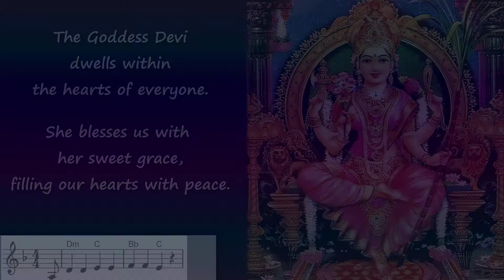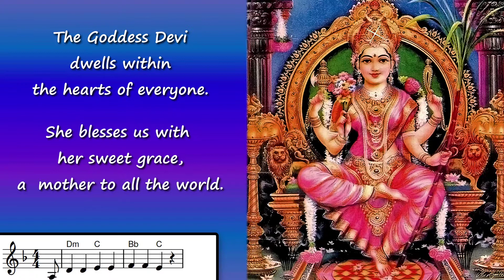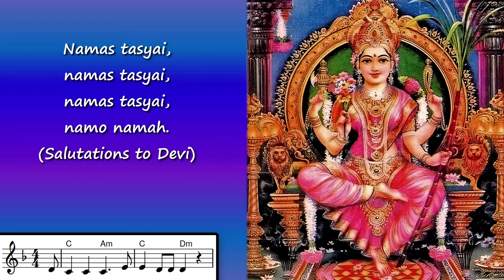Salutations to Devi - Namas Tasyai - Song for Children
In English with lively guitar accompaniment and musical notation. Composed and performed by Swami Tadatmananda. Other tracks from Swamiji's "Songs for Children" album available

In the Hindu tradition, God (Ishwara) is worshiped in many forms, both male and female. In this song, Devi, the divine Goddess, is worshiped. This beautiful Sanskrit hymn is called Devisukta or Chandipatha, and comes from the ancient Devi Mahatmyam.
ya devi sarvbhuteshu, to the goddess devi present in all beings
shanti rupena samstitha, in to form of shanti, peacke
namas tasyai, salutations to her